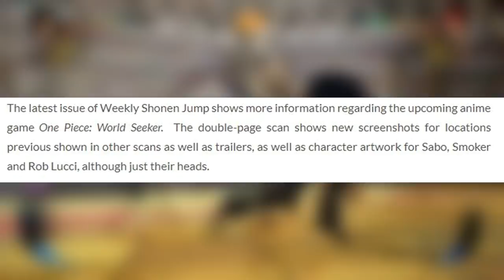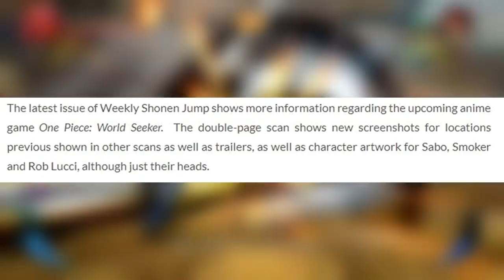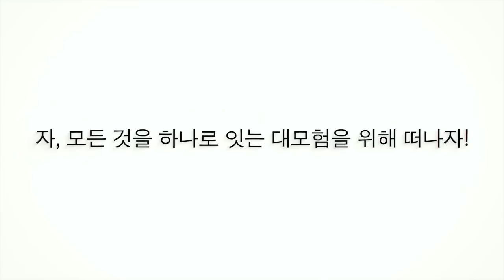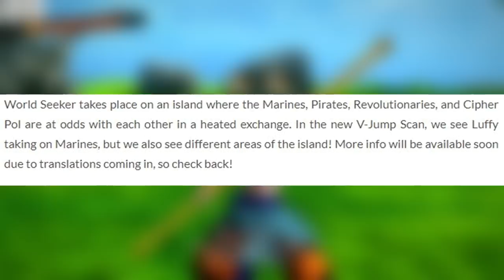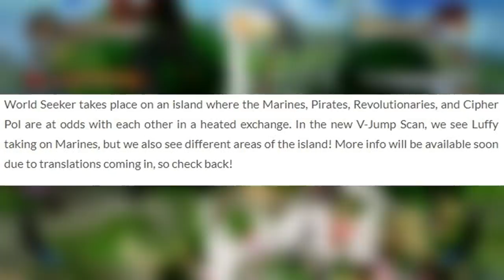One Piece World Seeker: SABO & ROB LUCCI CONFIRMED AS ALLIES/VILLAINS! LET'S TALK WORLD SEEKER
FINALLY WE FOR MORE NEWS FOR ONE PIECE WORLD SEEKER!